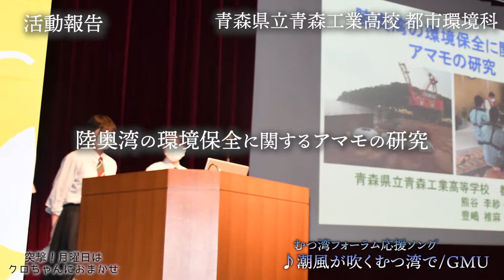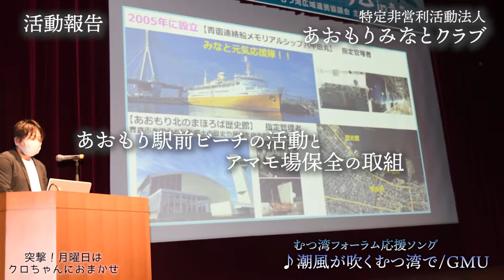2022むつ湾フォーラム【AomoLIVE】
私たちの宝物「むつ湾」は半島に囲まれた閉鎖性の強い水域。いわば金魚鉢のようなもので、一旦汚染すれば、その回復は難しいと言われています。そんなむつ湾を、豊かで美しい海として守り続けるには、むつ湾沿岸市町村の皆さんと一体となって保全活動に取り組んでいかなければならないという思いから「むつ湾フォーラム」を開催しました。

｡:+* ﾟ ゜ﾟ *+:｡:+* ﾟ ゜ﾟ *+:｡:+* ﾟ ゜ﾟ *+:｡:+* ﾟ ゜ﾟ *+:｡:+* ﾟ ゜ﾟ *+:｡:+* ﾟ ゜ﾟ *+:｡